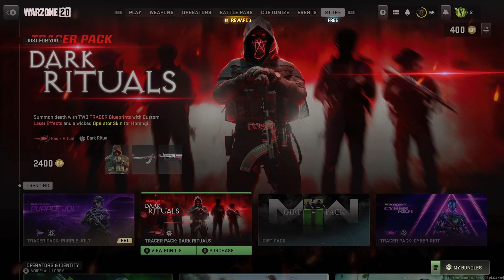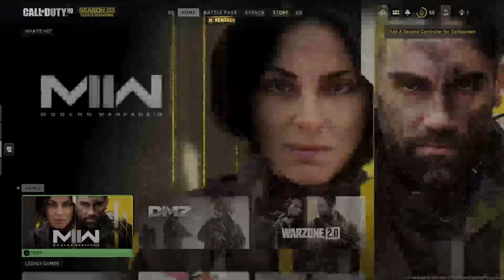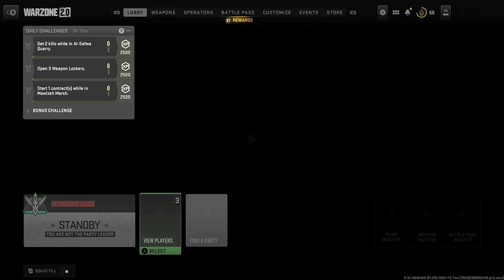COD W 2.0